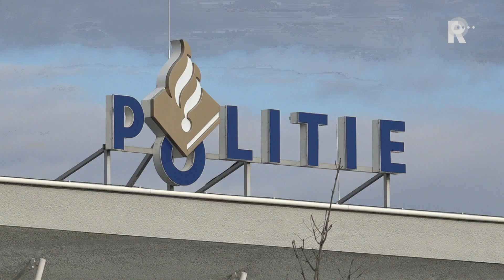Roversfamilie pleegt honderden auto-inbraken: zelfs kinderen hielpen mee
Zelfs kinderen blijken door een roversgezin te zijn ingezet bij honderden auto- en camperinbraken op Goeree-Overflakkee en in Zeeland. Dat meldt de politie vrijdagochtend.De zeven inbrekers werden half augustus in Domburg aangehouden. De politie vermoedt dat het gezin van half juli tot de aanhouding op 16 augustus verantwoordelijk is geweest voor misschien wel 160 inbraken aan de Zeeuwse en Zuid-Hollandse kust.Het gaat om een man (43) met zijn 41-jarige vrouw en vier kinderen (15, 17, 18 en 20 jaar). De andere twee kinderen, een jongen (11) en een meisje van 1 jaar zijn geen verdachten in dit onderzoek.Het politieonderzoek richtte zich aanvankelijk op het vaststellen van hun identiteit. Dit werd bemoeilijkt omdat ze geen Nederlandse nationaliteit of geldige identiteitsbewijzen hebben. Drie mensen hadden valse Italiaanse documenten.De camper, waarin de verdachten reden, is in beslag genomen. In hun voertuig werden vele spullen aangetroffen: koffers, kleding, speelgoed, elektrische apparaten, laptops, telefoons, sieraden en geld.BelgiëEen van de kinderen bleek in opdracht van de vader bovendien geld met een gestolen pinpas te hebben opgenomen. Ook aan de Belgische kust zijn veel inbraken gepleegd, vooral in de periode voordat er in Nederland werd ingebroken. Vermoedelijk is deze familie daar ook voor verantwoordelijk.Uit het onderzoek is gebleken dat de groep dagelijks parkeerplaatsen afstruinde en meerdere auto- en camperinbraken per dag pleegden.PleeggezinDe ouders en de twee meerderjarige kinderen zitten, in afwachting van de rechtszaak, nog vast. De minderjarige kinderen zijn in vrijheid gesteld en in een pleeggezin geplaatst. Zij zijn nog wel verdachte. Ook voor de twee kleinsten is onderdak geregeld.Op dinsdag 4 december start de rechtszaak.